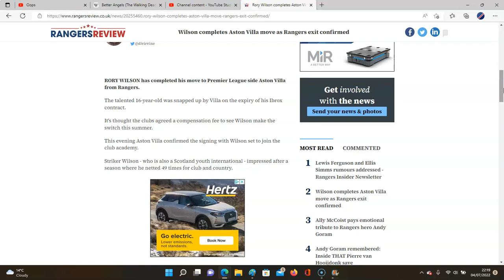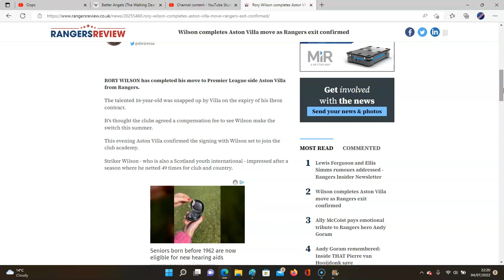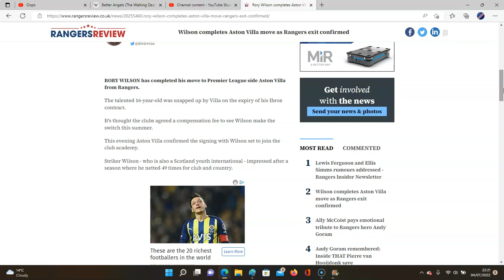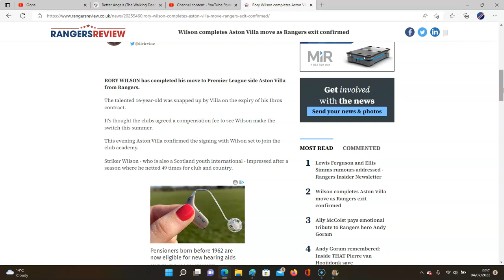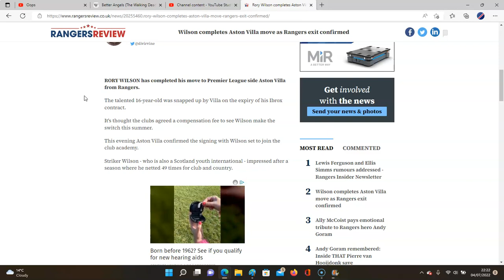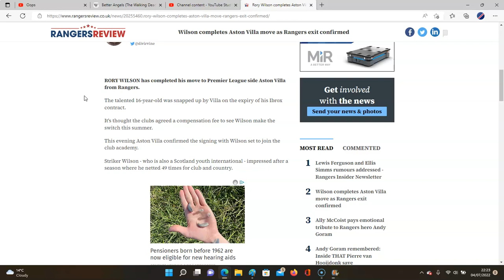LEWIS FERGUSON LINKED WITH RANGERS AS RORY WILSON OFFICIALLY JOINS ASTON VILLA!!!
WILL FERGUSON JOIN RANGERS?